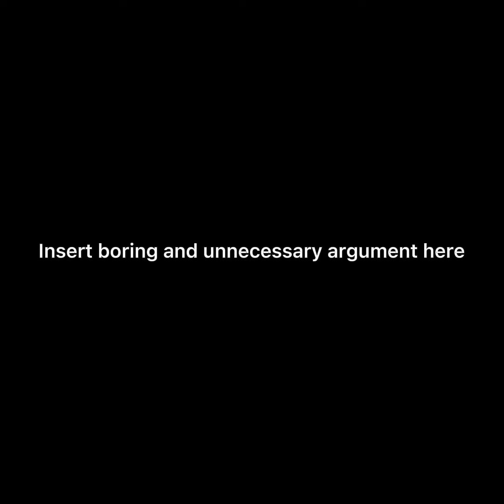The most toxic game of echo vr ever